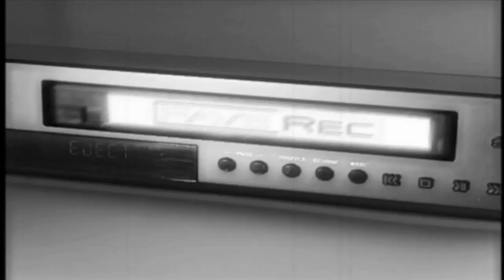Sandro Peres - Pontokohm (Original Intro Mix)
A Star DJ from South America finds his way to Fave Rec.

Sandro Peres is a multi talented DJ/Producer/Remixer from Uruguay, but due to his many productions, remixes, international DJ gigs and work as creative director for Sony DADC/Pontocom Records, his name is known all over South America and beyond.

Sandro Peres' debut release at Fave Rec. called "Pontokohm" is a massive dancefloor filler!

Shaun Baker, owner and A&R manager, does not sign anything for Fave Rec. before testing it at his own DJ gigs and "Pontokohm" passed with flying colors!

"Pontokohm" is a must have track for DJs and Clubbers alike!